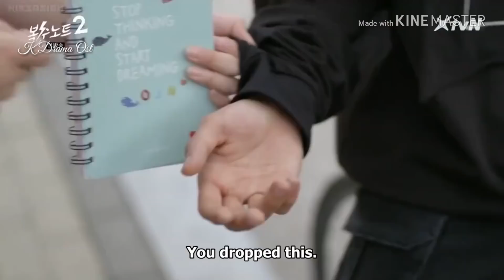[MV] 지민혁 - Rise Up Revenge Note 2 복수노트2 OST Part 4[Eng Lyric]